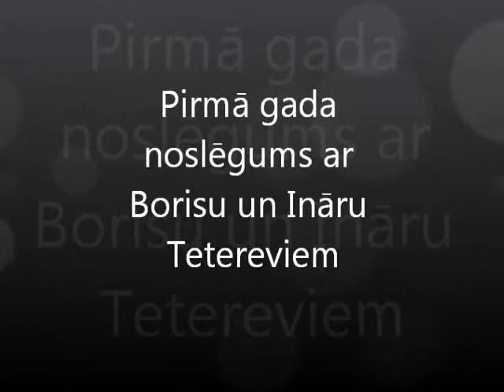Inteliģences akadēmijas divdesmit trešā nodarbība. 2011/2012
Inteliģences akadēmijas projektu vada RSU Absolventu asociācija, atbalsta Borisa un Ināras Teterevu fonds.